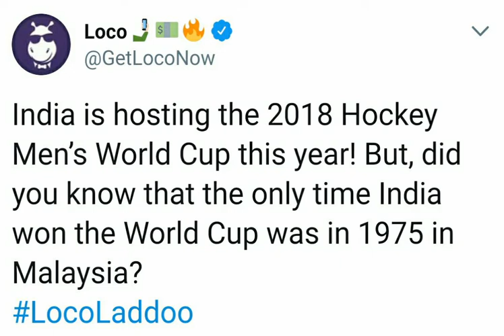Loco social media ladoo 11 November 1:30 pm